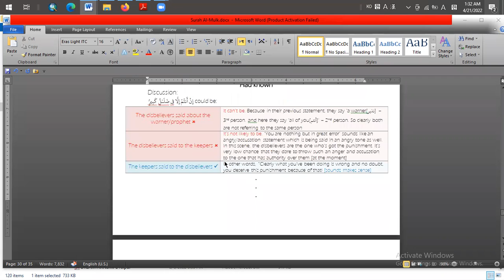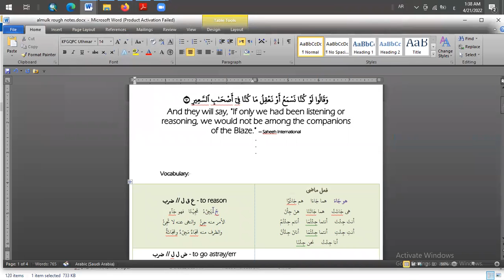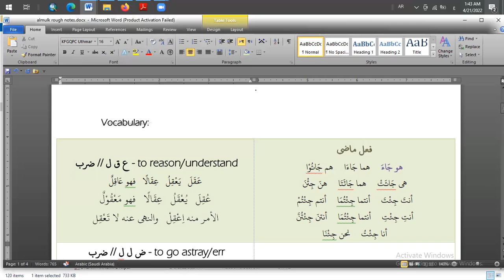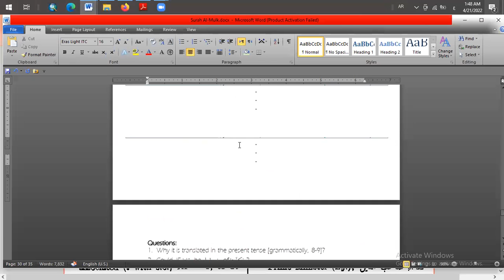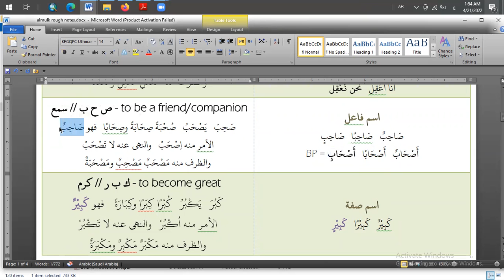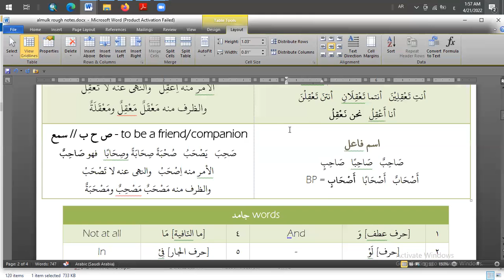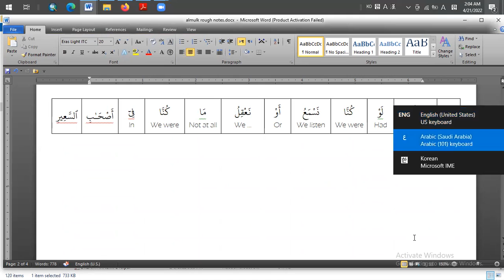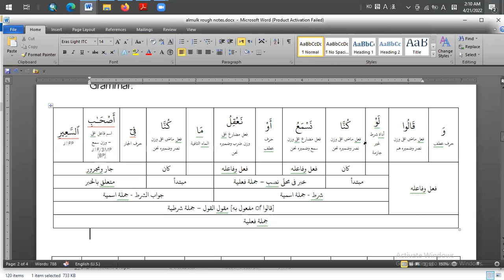Surah Al-Mulk Discussion D19a